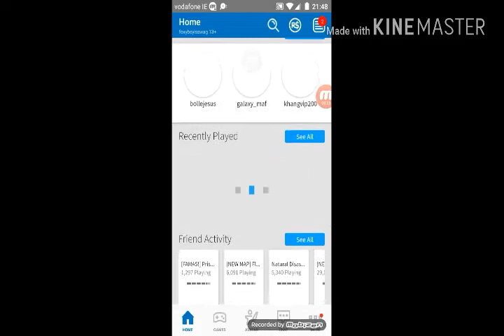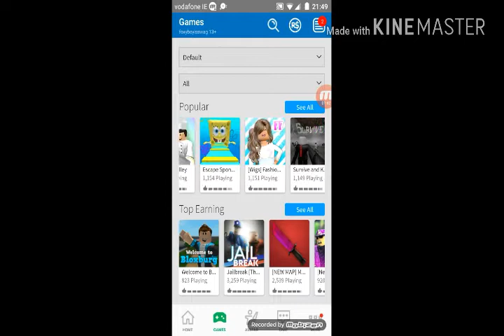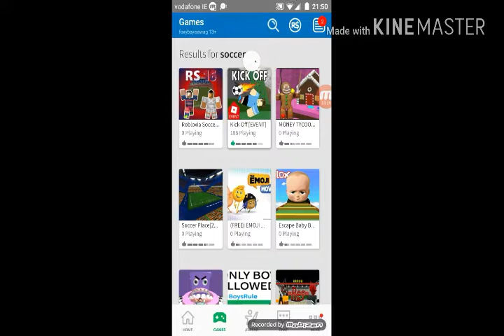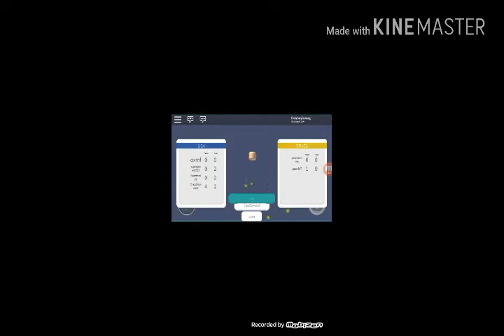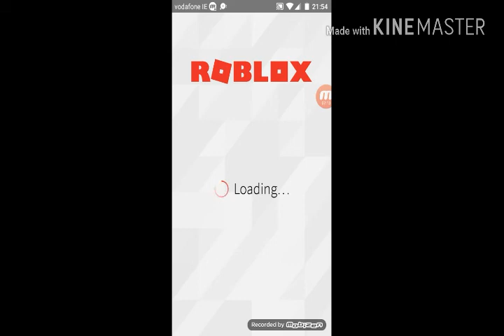Let's play robolox (WELL TRY ) 😂😂😂😂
Sub to predd
And James geraghty